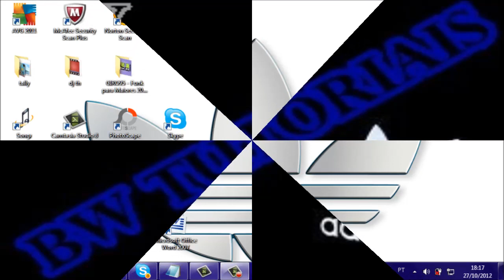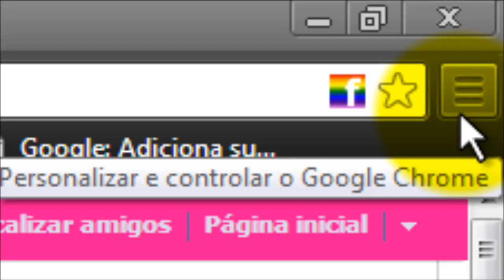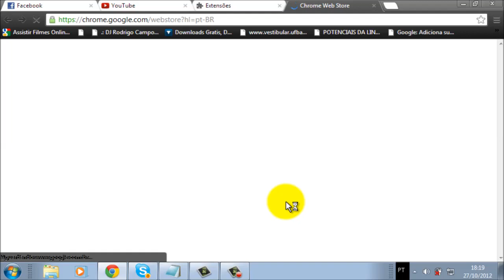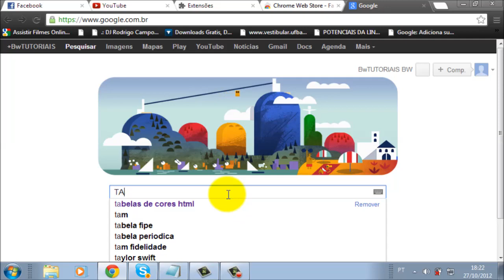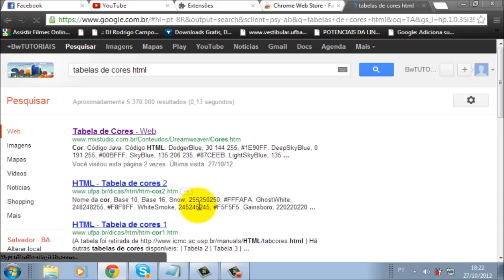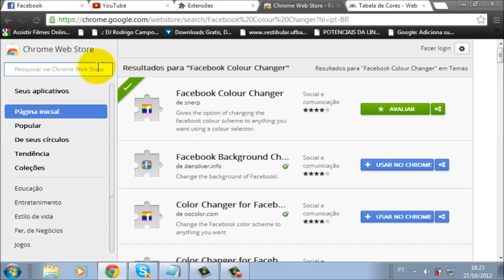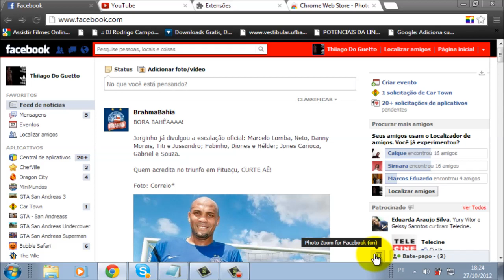Como personalizar o facebook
Como personalizar o facebook como colocar tema e zoom nas imagens.

nomes das extensões que vc vai procurar é

Facebook Colour Changer que e o tema

Photo Zoom for Facebook eo zoom nas imagens

qualquer duvida comentem, se vc quiser que eu encine algo para vcs mim perssa comentando. vlw fuii. é nóix.